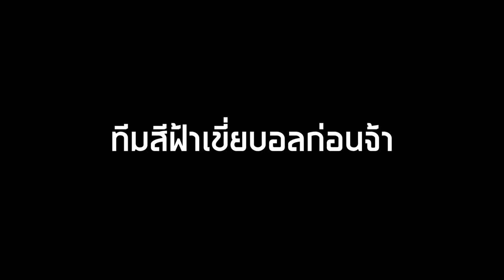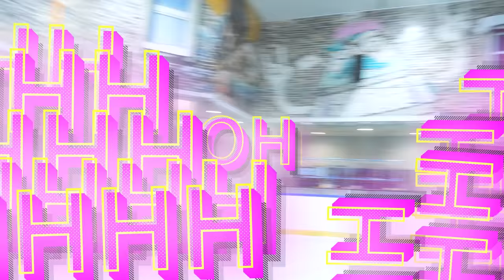แข่งกีฬาในลานน้ำแข็ง -10 องศา ชิงไอศกรีมสุด Rare แห่งปี 2020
วันนี้เก๋ และเพื่อนๆ จะมาเเข่งกีฬาในลานน้ำแข็ง ซึ่งบอกเลยว่ามัน หนาว และ ลื่นมาก บอกไว้ก่อนเลยว่าไม่เคยมีใครทำมาก่อน เพื่อแย่งชิงไอศกรีมสุด Limited ที่หายากมาก ถ้าอยากรู้ว่าคือไอศกรีมอะไร
เข้าไปดูกันเลย!!

แบงค์
Bank_piyawat